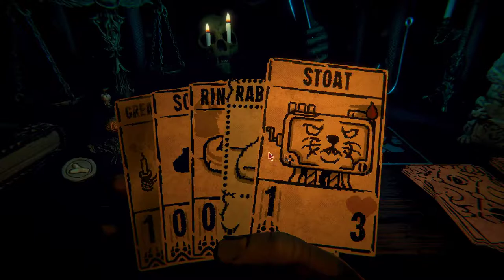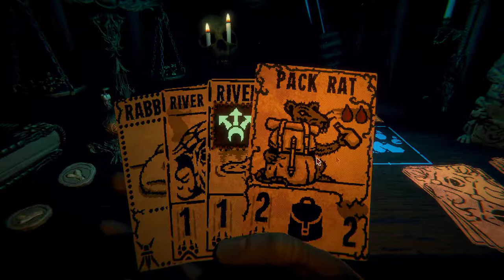SAME ZŁE ZAGRANIA | Inscryption #7